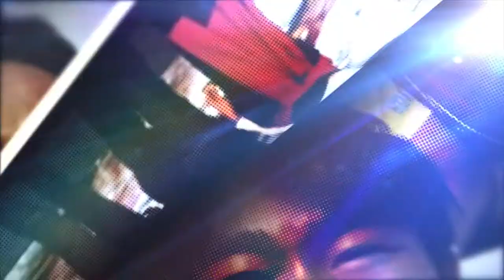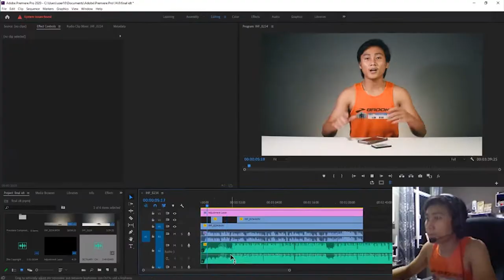SEASON 2- Life of INDUSTRIAL DESIGN, Official Trailer (20 September 2020) - iNHAF00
Life of Industrial Design
UiTM LENDU, industrial design student- MAD114

Join my online course:-
Sublimation Design Course

💻💿Laptop:-
Asus Tuf(FX504G)
8th Generation Intel® Core i7-8750H @ 2.20GHz
Nvidia GeForce GTX 1050 Ti 12GB VRAM

🔪🔬Editing Software:-
Adobe Premiere Pro CC 2020
Streamlabs obs

📷📹Camera:-
nikon5600D
Eken action camera
Phon camera